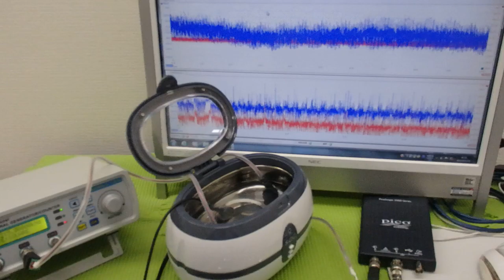表面弾性波の新しい評価方法（超音波技術） ultrasonic-labo